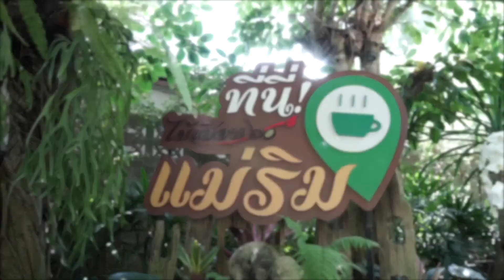ไม้เฮือน 60 doi chang coffee @ mae rim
คุณพระ...นี่มันป่า ดงกล้วยไม้ หรือร้านกาแฟ มุมสวยๆ เพี๊ยบ

เพียงแค่ไม่กี่นาทีจากตัวเมืองเชียงใหม่ขับรถชิลๆมาที่ ไม้เฮือน 60 doi chang coffee @ mae rim ใครที่ยังไม่รู้จักก็รู้จักกันไว้นะที่นี่เปิดมานานแล้ว ถึงแม้ว่าตัวร้านจะติดถนนแต่ตัวร้านซ่อนตัวจากสายตาด้วยความเขียนขจีของต้นไม้

ขเ่มาในร้านปุณคิดวะว่าตัวเองเป็น อลิสในดินแดนเทพนิยานเลยคะ แหม ก็ทั้งกล้วยไม้สวยๆ ละอองน้ำฟุ้ง ใครๆก็อยากนั่งมุมสวยๆกันทั้งนั้น นอกจากนี้ยังมีเมนูพิเศษอีกเยอะเลย

แต่วันนี้หิวมากเลยสั่งเท่าที่กินมาก่อน อยากรู้ต้องมาเองนะคะ ว่าไปแล้วมาดูดีกว่าว่าสั่งอะไรมาบ้าง ดูคลิปเลยจ้า

ติดตาม รีวิวเชียงใหม่ reviewchiangmai ผ่านช่องทางอื่นๆ